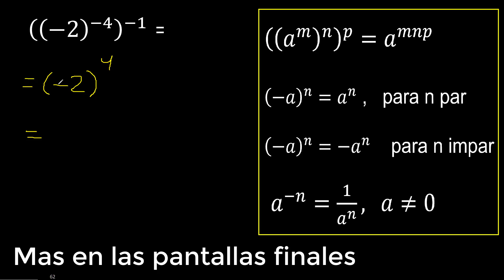((-2)^(-4))^(-1) potencia de una potencia con base negativa , -2 elevado a la -4 elevado a la -1